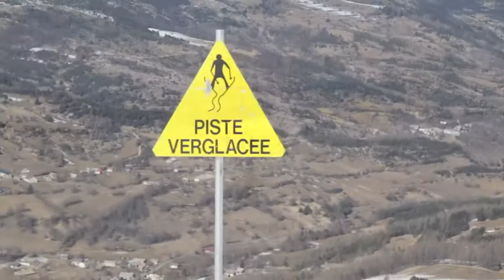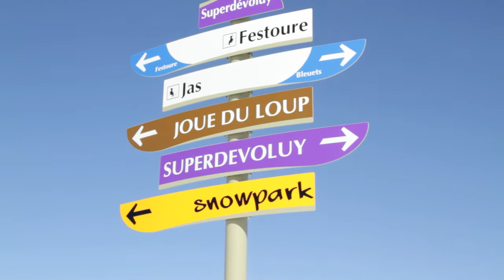Joue du Loup 2011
Wintersport Joue du Loup, Frankrijk, februari 2011